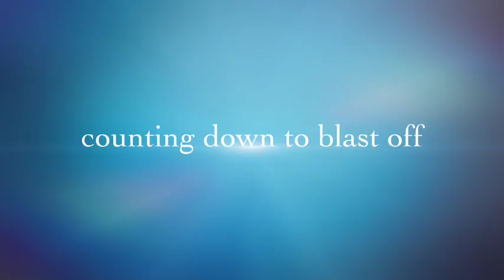- Trailer - the Matt Cook Band - EXPLOSIVE The Making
The trailer for the documentary charting the making of the new Matt Cook Band - Explosive.